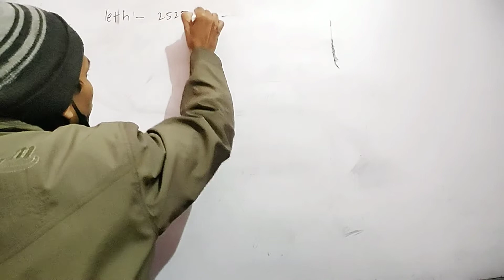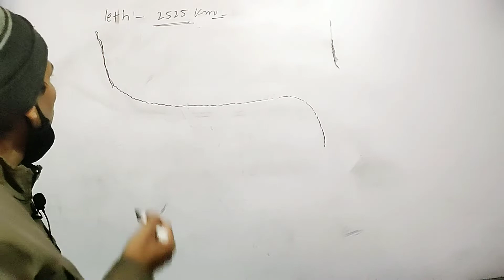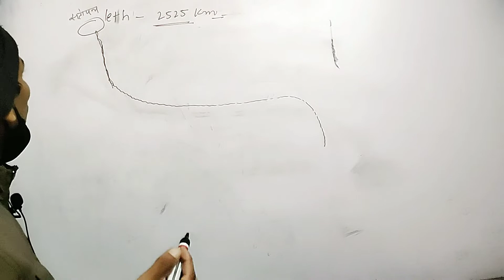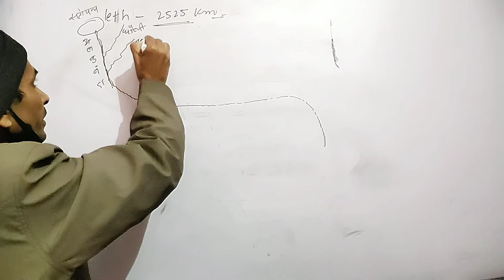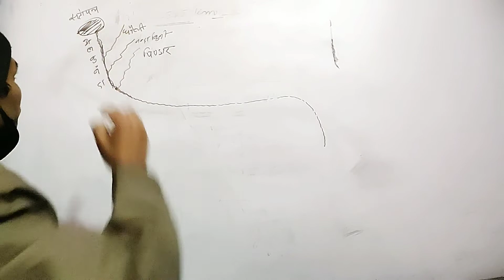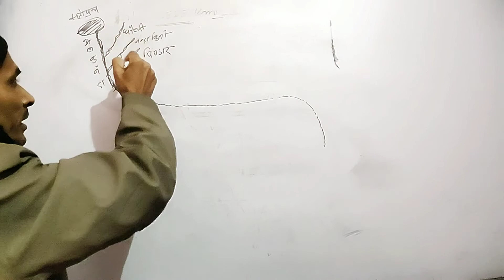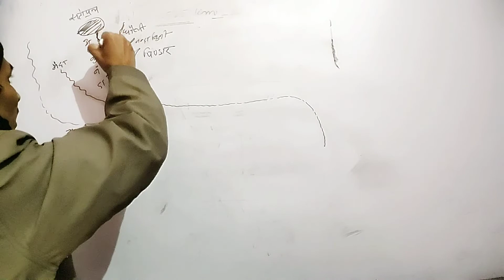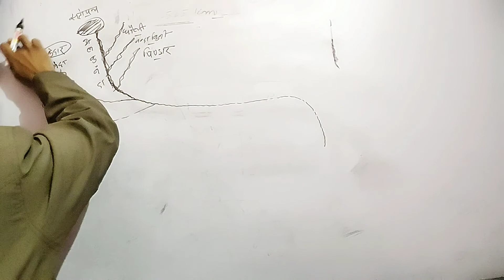Origin of the Ganges । Marknday Mission ।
GS ।  and English। Paper for all Compitive and academic exams ।